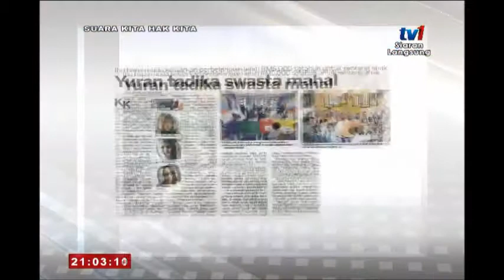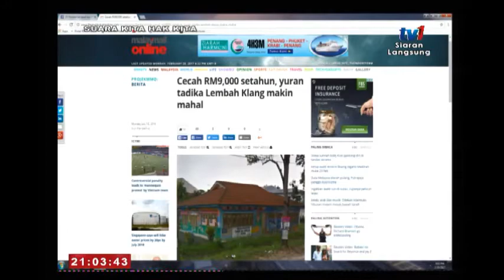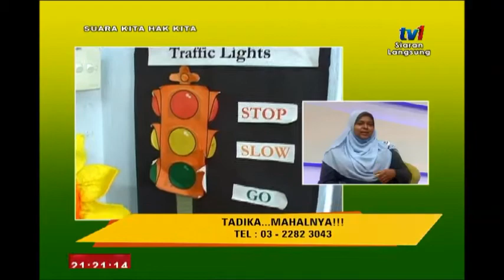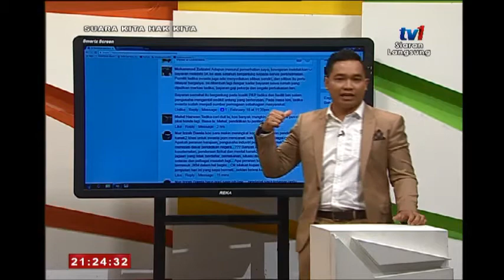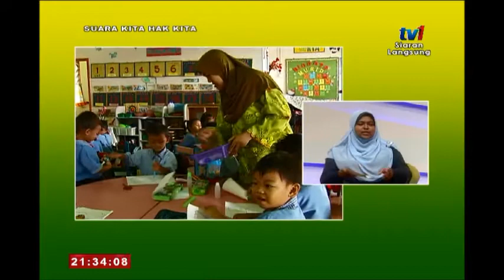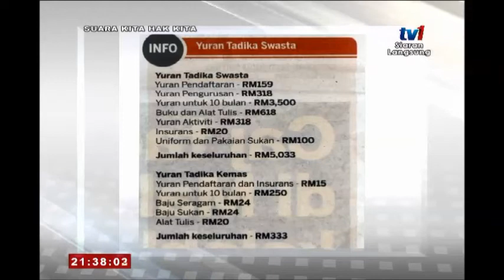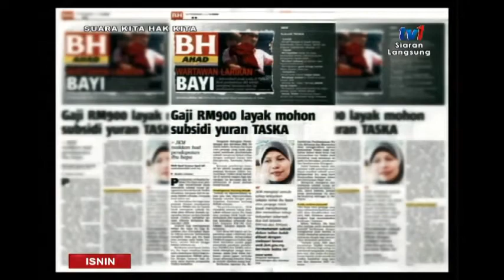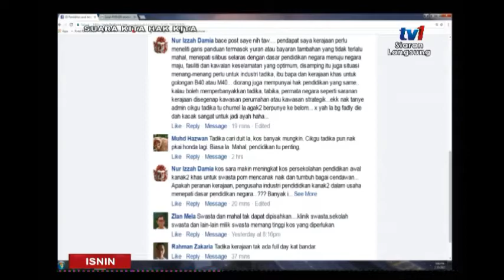SUARA KITA HAK KITA - TADIKA... MAHALNYA !!!! [20 FEB 2017]